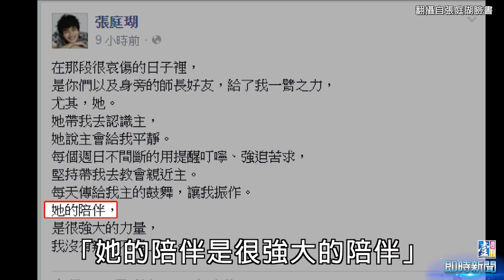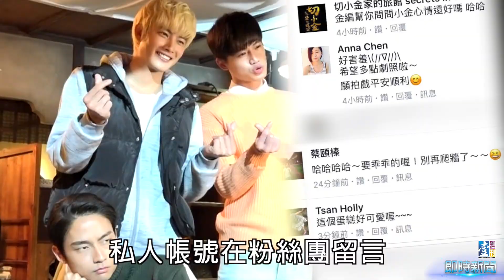【台灣壹週刊】搭郭書瑤進「旅館」 女友要張庭瑚別爬牆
曾以《刺蝟男孩》入圍金鐘影帝的張庭瑚，去年2月走出前女友楊可涵輕生陰影，在臉書大方認愛五熊，他近期和擁有E奶的郭書瑤合拍新片《切小金家的旅館》，本刊發現五熊用本名「蔡頤榛」的私人臉書帳號在該片粉絲團留言：「要乖乖的喔，別再爬牆了！」讓人好奇「爬牆」是否有玄外之音。